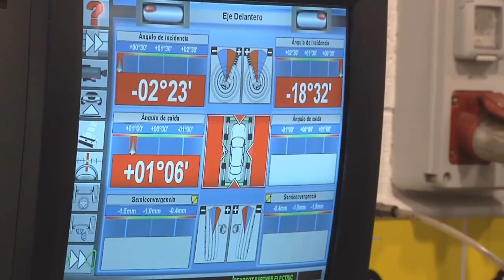SATV 021017 concentració porta institut el palau i ajuntament sabarca